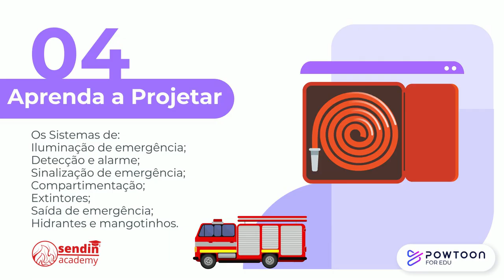Curso Projeto Proteção Contra Incêndio.